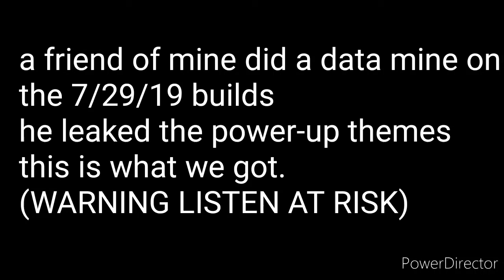Mario 64 7/29/19 build: Unused power up themes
0:05 Vanish cap
1:40 wing cap
2:19 Metal cap
3:10 Unused Yellow switch power-up